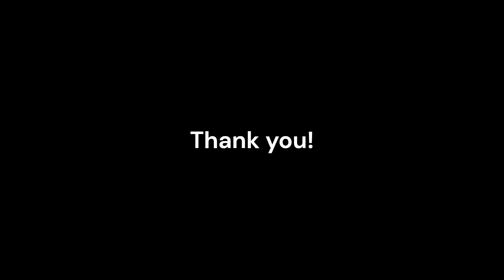USF 2025 Submission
Audition for the Utah Shakespeare Festival's 2025 season.
Proteus Monologue from the Two Gentlemen of Verona, Act II Scene 4
Cut from the Lady Must Be Mad from Illyria by Peter Mills